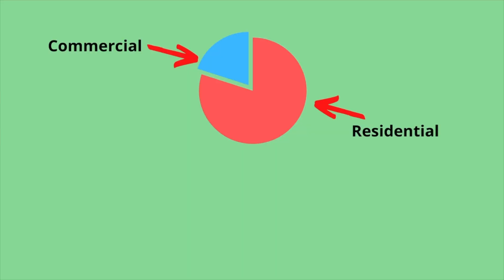Blowing up in the propane business